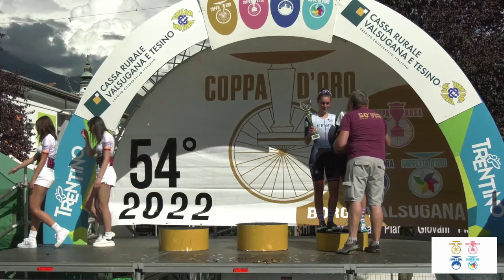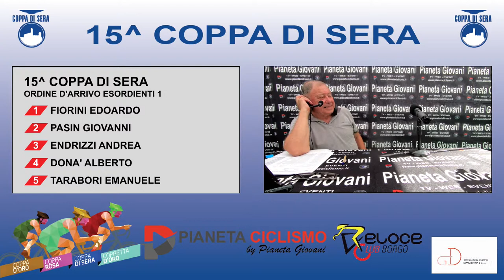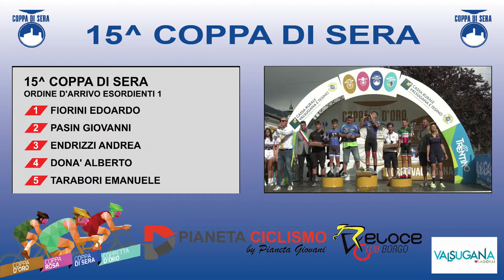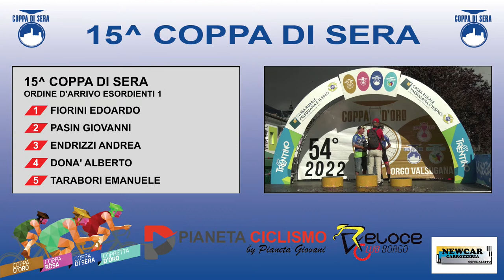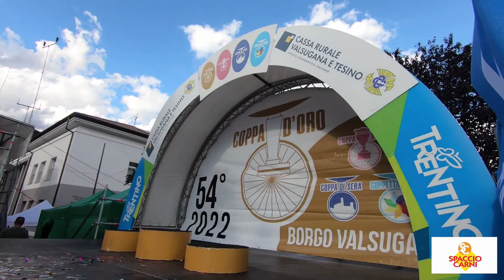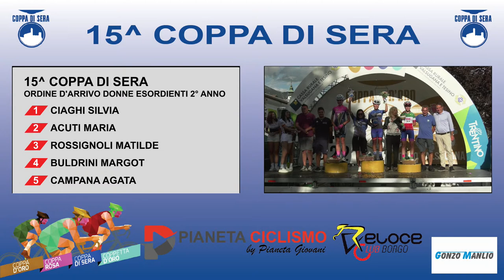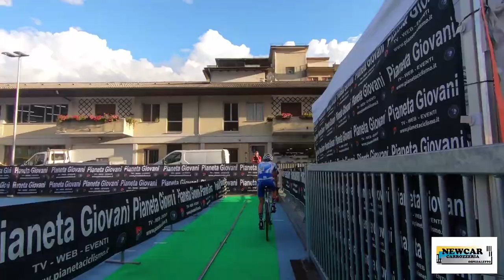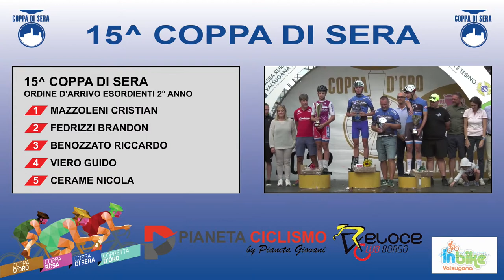15^ COPPA DI SERA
Gara per esordienti e donne esordienti da Borgo Valsugana